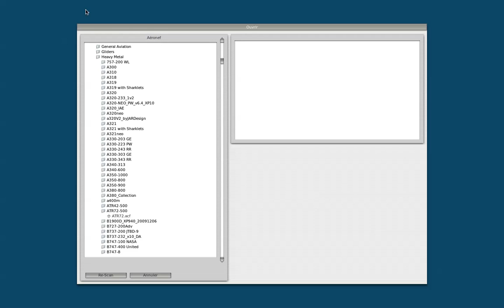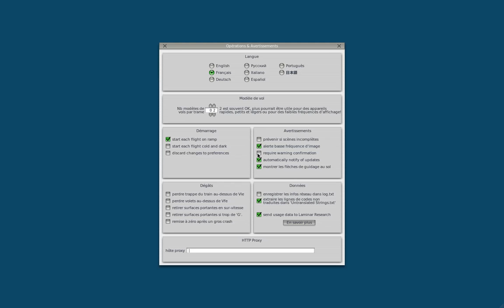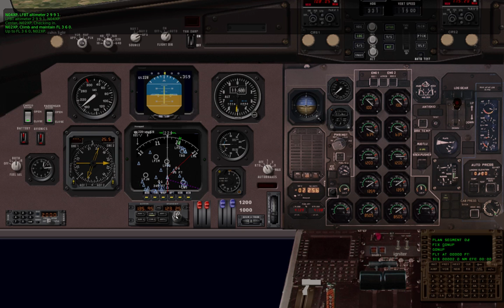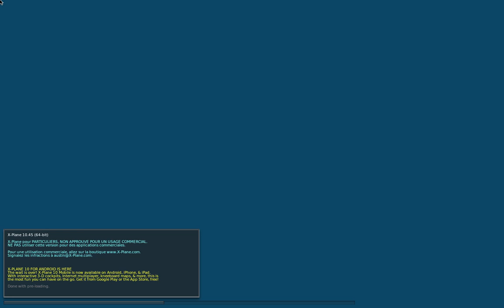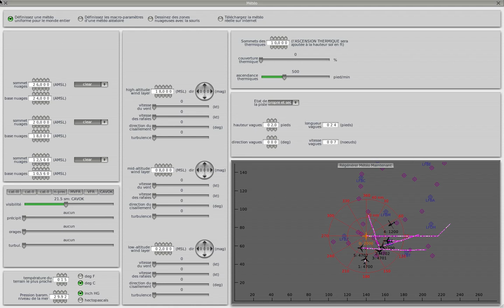Summer world tour 04 : Toulouse-Biarritz (ATR72)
NEXT:LISBOA